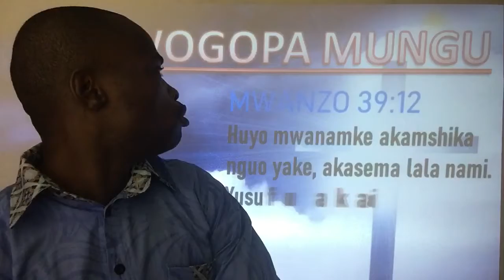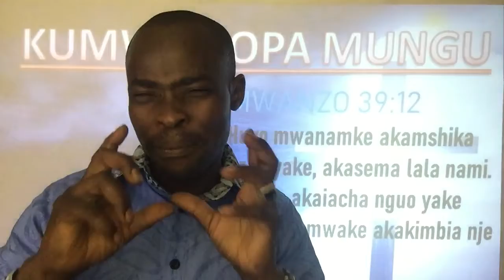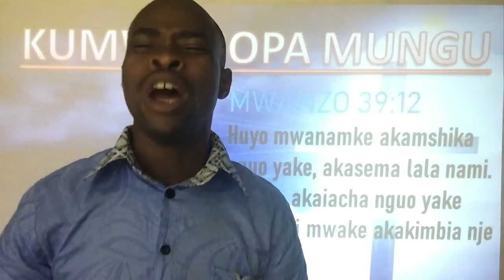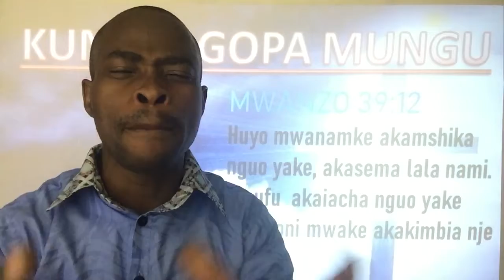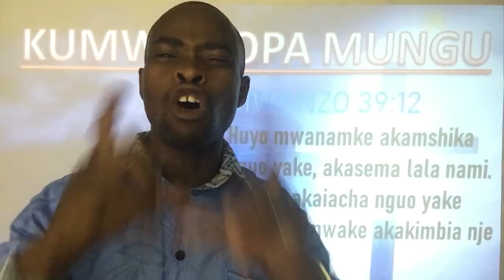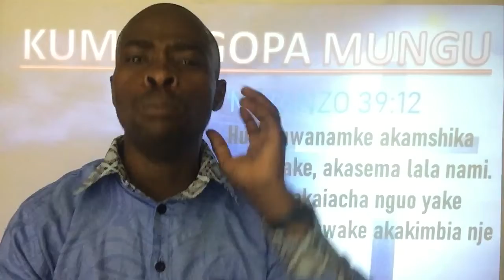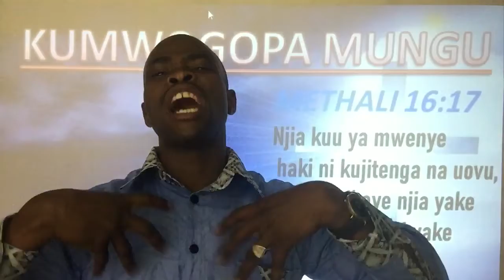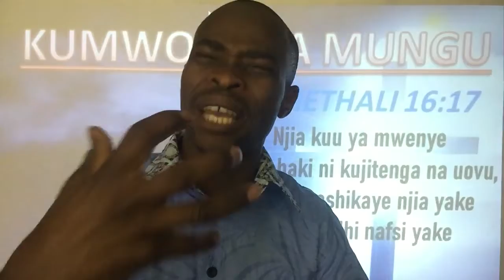ENG ROBERT - KUMWOGOPA MUNGU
ERtv-sauti ya uzima